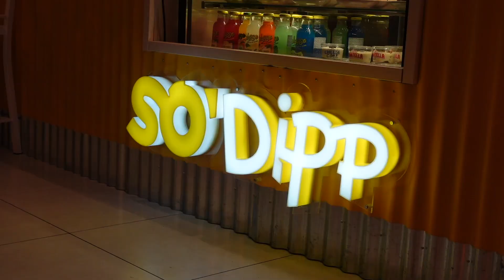ON FINI AUX URGENCES, JE COIFFE YANISSAxoxo , JE FAIS MON PREMIER PODCAST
L'aventure continue sur Tiktok, Instagram et Snapchat @gabhykiing partout partout !!!